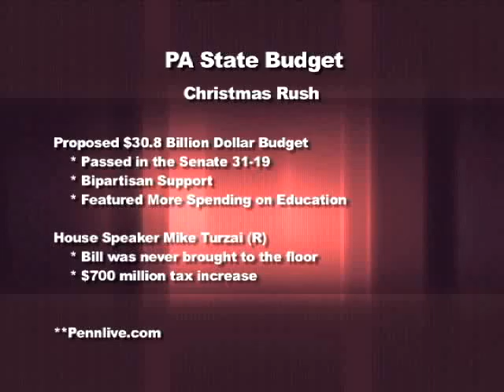For The Record 2016 Ep. 6 Mike Hanna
Minority Whip Mike Hanna from the PA House of Reps is in studio to talk Politics in the great state of Pennsylvania.